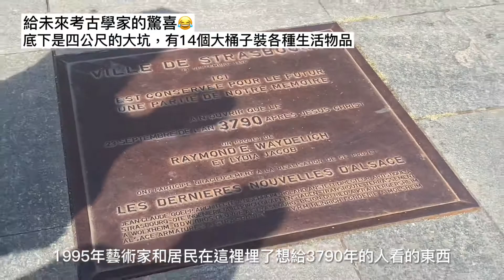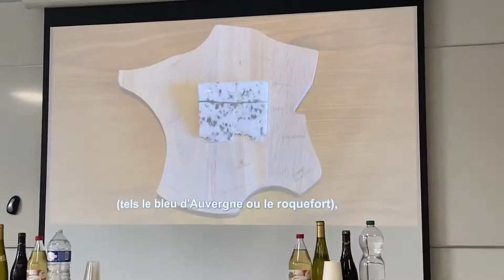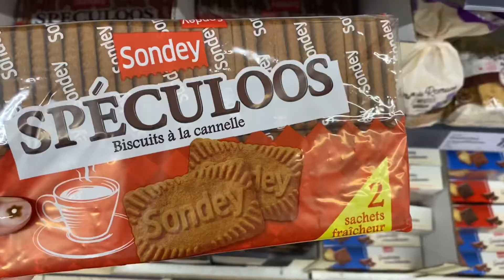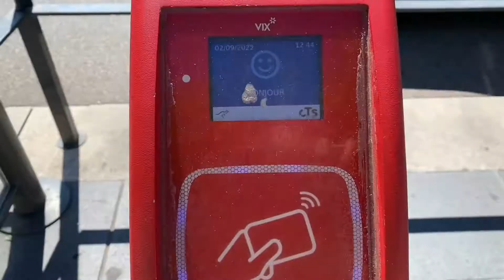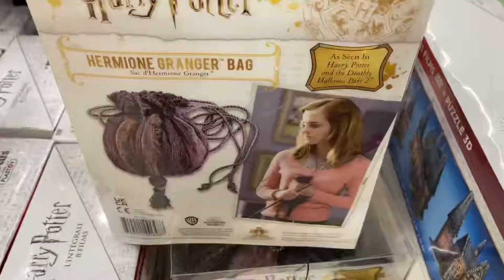法國Vlog (sub)｜20220830-0903 開學前的一週：參加學校活動、市集、日常採買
some daily videos of living alone in France, hope you enjoy :)

Edit: CapCut